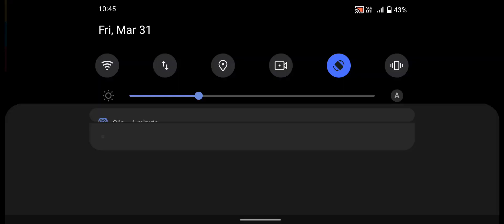Zombie Evil Horror 4 - Zombie Game - Android GamePlay #1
Zombie Evil Horror 4 Shadow target being a of darkness,
Mysteries, Secrets, Will teleport to various environments,